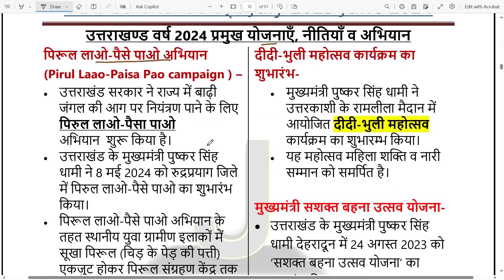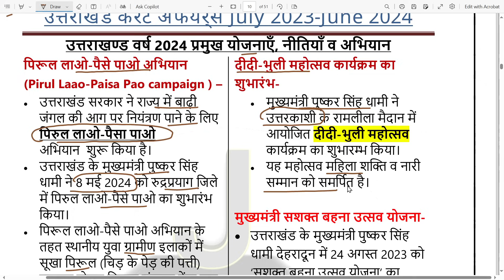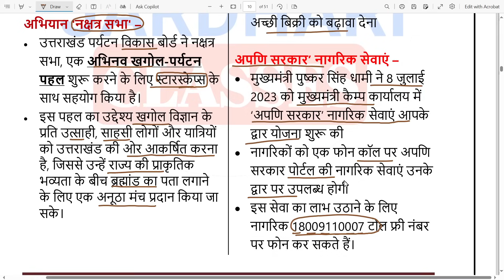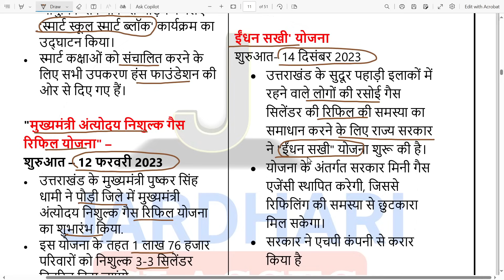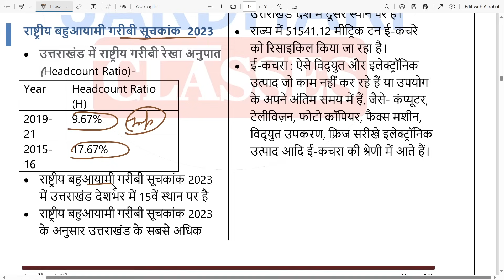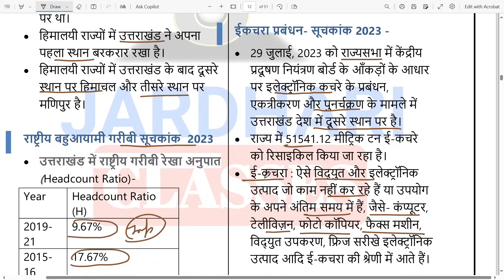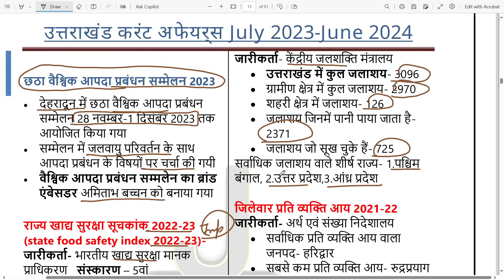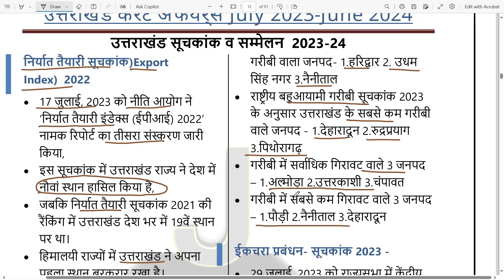Uttarakhand Current Affairs 2024 | Uttarakhand current Affairs Julay 2023 To June 2024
uttarakhand current affairs 2024 jardhari classes